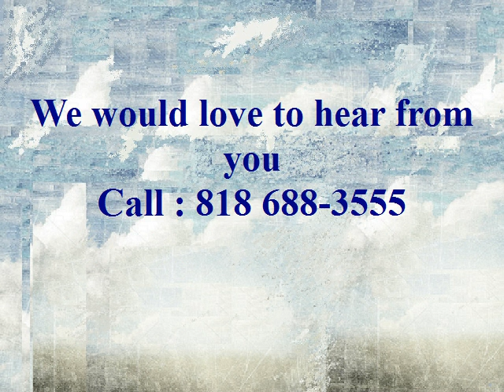Worker Comp In Burbank 818 688-3555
As a business owner in Burbank, you do everything you can to protect your employees from potential dangers, but do you have workers compensation protection? Most business owners understand that workers compensation is important, but did you know that if you have employees, it is required by law for most businesses to have coverage?

Workers compensation is a type of insurance coverage that protects your employees in case of injury or disease during the course of employment. Policies can provide coverage for:

Medical expenses
Lost income/wages
Rehabilitation costs
Death benefits
And more...
For anyone who is classified as an employee, it is required by law to provide them with workers compensation coverage. Employees can opt out of coverage, but if you do not offer it, you can be fined up to $2,500 a day and can face a Class D felony charge with a mandatory minimum one year prison sentence. Termination of an employee who is injured while working and/or who files a workers compensation claim is also illegal. As a rule, a company with five or more employees is mandated to purchase workers compensation insurance to cover medical expenses, permanent disability, and a portion of the injured employee's wages.

Having workers compensation coverage can save you and your business from costly lawsuits and employee issues. Workers Compensation Insurance protects your business AND your employees, who are oftentimes a huge part of the framework of our company Intouch Insurance can provide you with a coverage program that is specifically tailored to meet your needs. We can also provide you with a free workers compensation insurance quote. You'll be surprised at how much your business can save by choosing to place your policy.